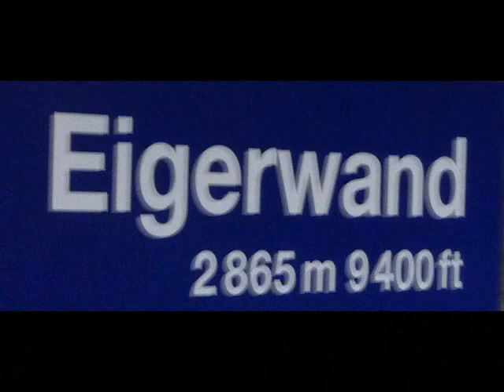05 zwitserl. frankrijk mei 1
film jungfraujoch